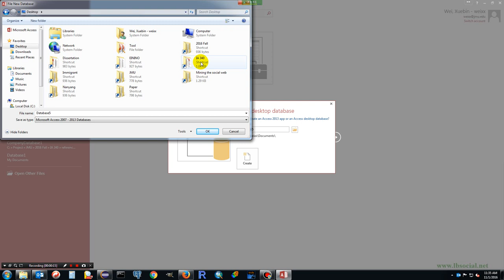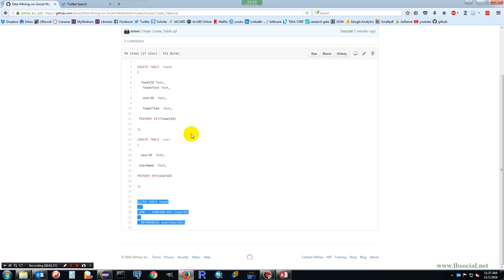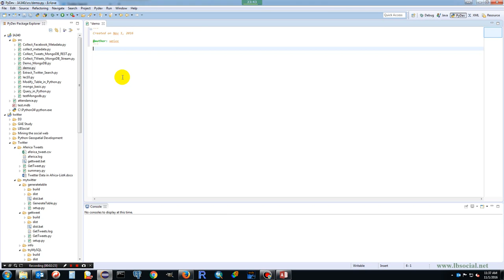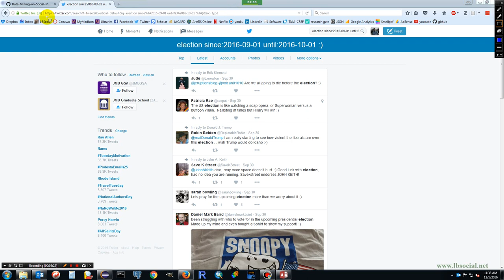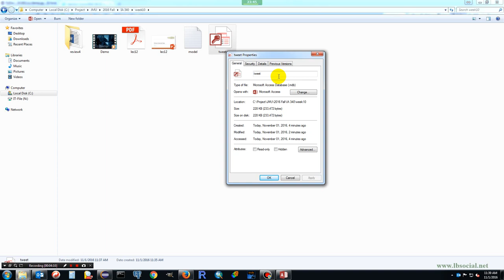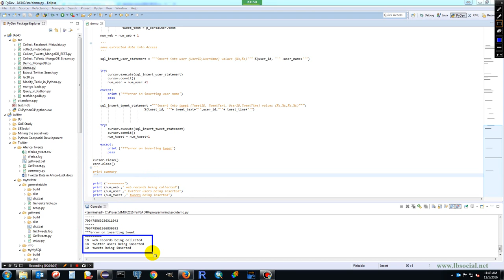Extract Tweets from Twitter Search Webpage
Using Beautiful Soup to extract Twitter data from Twitter Search webpage results. The extracting data is then saved into Access tables.